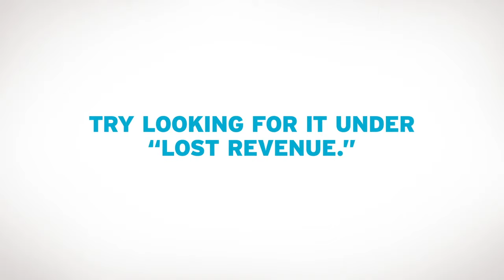Iron Mountain: Buried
Companies everywhere are looking for ways to improve efficiencies and cut costs. One of the easiest places to start is often the most quickly overlooked: the way paper documents are managed and stored. PJA helped Iron Mountain engage financial leaders in mid-sized businesses, offering them an untapped opportunity to save money